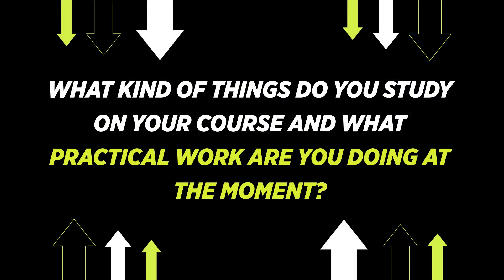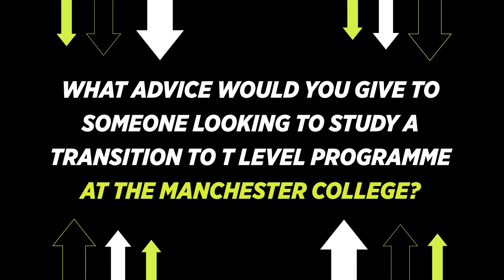Student Interview | T Level Transition Programme | Health and Science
Julia is studying her T Level Transition Programme in Health and Science, preparing her to progress onto a T Level where she choose to study Health (Assisting Adult Nursing) or Healthcare Science.

Hear what Julia has learnt on her course, how it will benefit her in her career and what she plans to do when she completes her course.

Does a T Level in Health and Healthcare Science sound perfect for you?

Find out more: industry-excellence.tmc.ac.uk